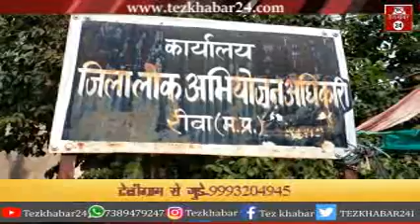रीवा में रिश्वतखोरी पटवारी को हुई जेल, जाने क्या है पूरा मामला...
Tezkhabar24_08

Tezkhabar_07

हमारी वेबसाइट

Twitar पेज